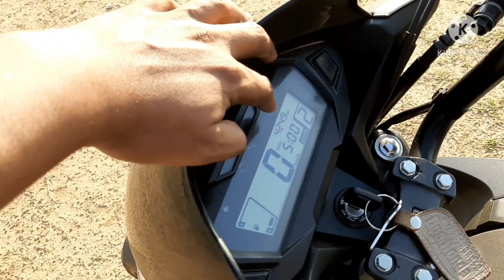How to drive a bike for beginners// Teaching my wife how to Ride a Motorcycle Day 1//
Hi guys.this is short vedio of teaching my wife how to Ride a motorcycle. I hope your people are enjoying. Please support my chnnel.